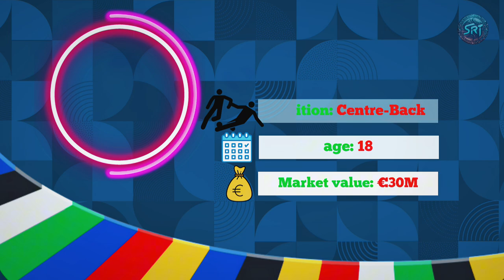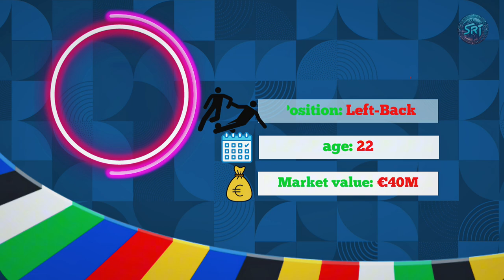Netherland national football team squad in UEFA nation league 2024-25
The Netherlands national football team, also known "Oranje"

- FIFA World Cup:The Netherlands has reached the World Cup finals three times (1974, 1978, and 2010) but has not won the tournament.
- UEFA European Championship: The team won the UEFA European Championship in 1988 and has been a strong competitor in the tournament historically.
- Playing Style:The Dutch are known for their attacking style of play and have been influential in the development of football tactics, particularly the concept of "Total Football" in the 1970s.
- Notable Players:The team has produced many legendary players, including Johan Cruyff, Marco van Basten, Ruud Gullit, Dennis Bergkamp, and more recently, players like Arjen Robben and Virgil van Dijk.
- Recent Performance: The team's performance has fluctuated in recent years, with periods of rebuilding and resurgence.

- Major Achievements:

- 1 UEFA European Championship title (1988)
- 3 FIFA World Cup runner-up finishes (1974, 1978, 2010)

The Netherlands continues to be a significant force in international football, competing in various tournaments and striving for further success on the global stage.